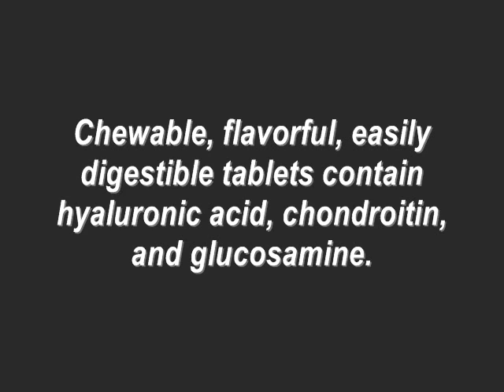★ Hip Joint Dog Tablets -Nutri-Vet Veterinarian Hip & Joint Maximum Chewable Tablets Dogs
Nutri-Vet Veterinarian Strength Hip & Joint Maximum Chewable Tablets for Dogs Review
What to Look For In a very Dog Supplement

The market is exploding with products claiming to enhance the health and wellness of individuals using vitamins and nutritional supplements. Individuals are now seeking the same product to enrich the health of their pets. The advantages of acceptable nutritional supplements are overwhelming and can add several healthy years to your life, with your dogs.

Dogs Age Faster Than Individuals

Longevity is attributed thirty % to genetics and seventy p.c to lifestyle. Up to 90 p.c of diseases in dogs are thanks to the degenerative processes related to aging.

Does Your Dog Act His Age?
As a result of dogs age seven times faster than individuals, major health changes occur in an exceedingly short quantity of your time. Dogs are thought of puppies for about one year, adults from age 2 to six, and seniors at age seven. Giant breeds, like Great Danes, age even additional quickly and are considered seniors at age five. Signs of aging in dogs occur slowly, however generally begin at maturity, somewhere between age one and two.

Help Your Dog Relish a longer, Healthier Life

Your Dog’s Diet
You are what you eat, which’s simply as important for individuals as it is for dogs. What you feed your dog directly affects his health and wellness. The longer and a lot of consistently you give your dog an optimally balanced diet, the larger his chances are of living a extended, healthier life.

Dogs, like people are omnivores and will naturally exist on a diet of meat, fruit and vegetables. Consult with your vet to see the simplest diet for your dog. Commercial varieties value looking into embody organic, natural diets like Prairie created by Natures Selection.

Homemade, natural diets take additional effort and time but in several cases are well worth the additional effort. Vegetarian and raw food diets are another option that, with careful supervision, may provide complete and balanced nutrition for your dog.

According to the Guinness Book of Records, a Border Collie in England named Taffy, lived to the spry age of twenty seven eating an all-natural, organic diet.

Healthy Dog Snacks
Fruits and vegetables are healthy, low calorie snacks many pets get pleasure from. Those rich in antioxidants are particularly helpful for your dog:

Oranges
Tomatoes
Sweet Potatoes
Carrots
Cantaloupe
Asparagus Tips

Oranges are made in Vitamin C, tomatoes are filled with Lycopenes and sweet potatoes are a supply of Vitamin E and Beta Carotene. Carrots and cantaloupes additionally offer Beta Carotene for your dog.

Antioxidant Supplements for Your Dog: Sooner Not Later
Recent research documents that antioxidants offer very bright prospects for increasing the standard and length of your dog’s life. Furthermore, scientists have found that sooner is healthier than later as far as your dog’s potential health benefits. Antioxidant supplementation started as a puppy, before free radical injury has occurred, can increase the healthy lifespan of your dog by up to twenty p.c.